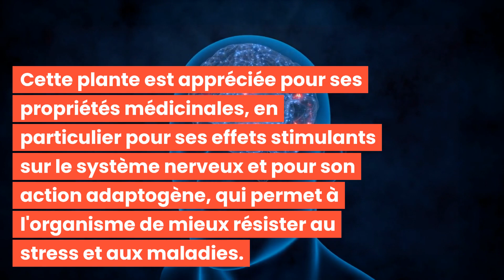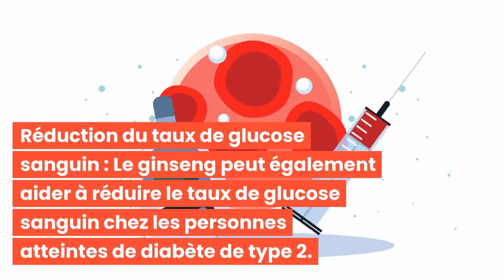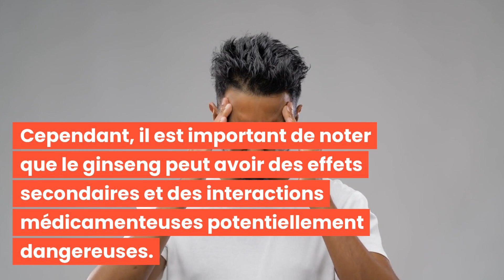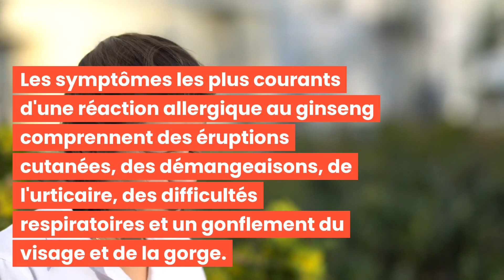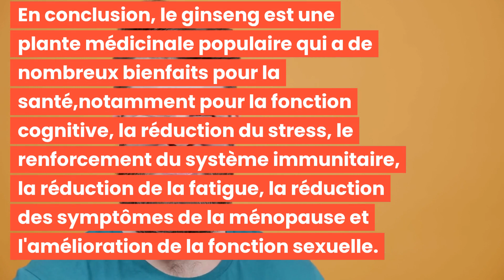GINSENG : BIENFAITS, VERTUS, EFFETS ET EFFICACITÉ!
Bonjour à tous et bienvenue dans cette nouvelle vidéo : GINSENG : BIENFAITS, VERTUS, EFFETS ET EFFICACITÉ! 🌟

Découvrez les meilleures pratiques pour aider à sculpter et définir votre visage avec "GINSENG : BIENFAITS, VERTUS, EFFETS ET EFFICACITÉ!"

C'est parti ! 💖